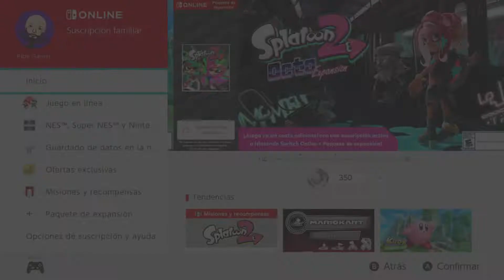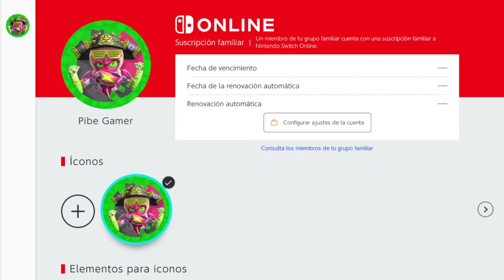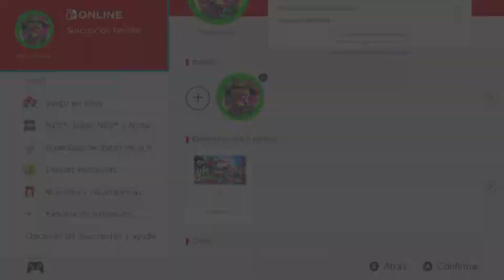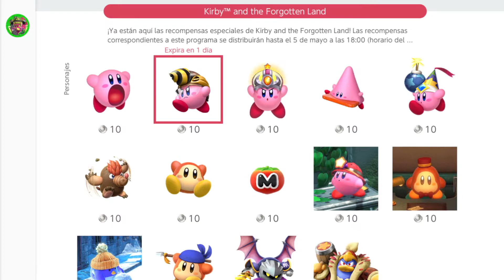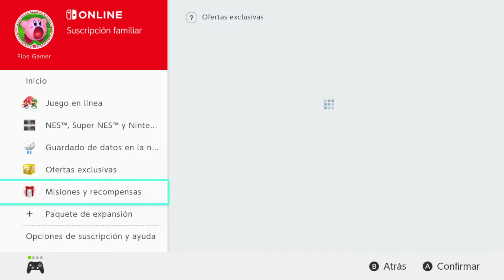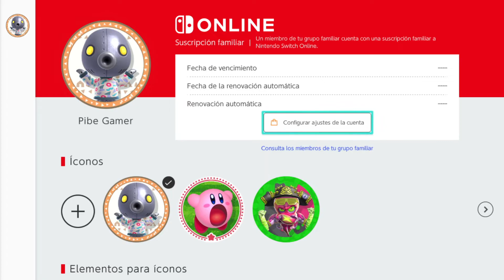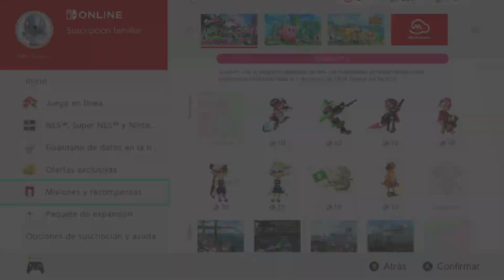LOGROS, MISIONES y RECOMPENSAS llegan por fin a NINTENDO SWITCH... ¿Es lo que esperábamos? 🤔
JUGAS AL FORTNITE? ENTONCES...
😉👉CODIGO DE CREADOR: PIBE-GAMER

📷Instagram del Canal📷: pibe.gamer

💥CUENTAS💥
▶Nintendo 3ds ( Friend Code ) : 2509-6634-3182
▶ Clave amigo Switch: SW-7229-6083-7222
▶ Xbox Live: FabianGG1986
▶ PlayStation ID: FabianGG1986